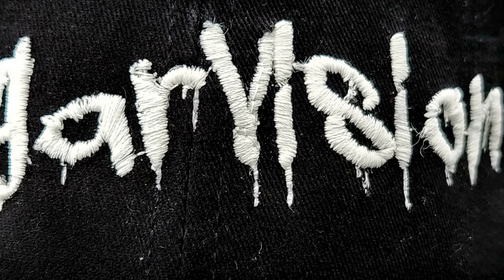Madison Area Technical College Pw 2022 Photo Book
Sugar Shane Photography
SUGARVISION
Sugar Shane Films

hope tou like the video.